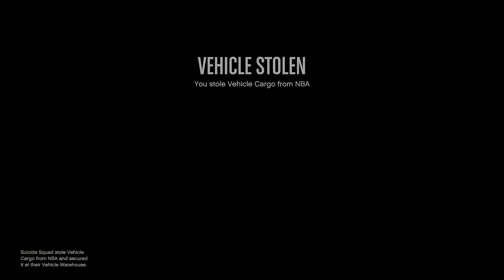Grand Theft Auto V